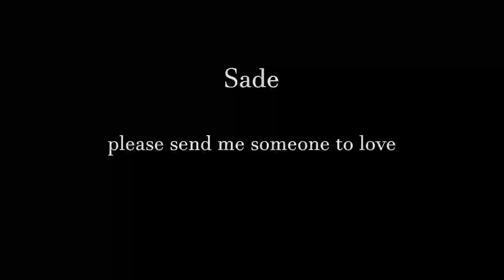Sade | please send me someone to love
CD The Best of Sade |
Sony Music, 1994 |
"Please send me someone to love" |
Percy Mayfield - author |

Sade Adu - arranger, vocals, backing vocals |
Andrew Hale - keyboards |
Stuart Matthewman - guitar, saxophone |
Paul Spencer Denman - bass |

Trevor Murrell - drums |
Karl Vanden Bossche - percussion |
Gordon Hunte - guitar |

Heaven please send to all mankind
Understanding and peace of mind
But, if it's not asking too much

Show the world how to get along
Peace will enter when hate is gone

I lay awake night and ponder world troubles
My answer is always the same
That unless men put an end to all of this
Hate will put the world in a flame, oh what a shame

Just because I'm in misery
I'm not begging for no sympathy
Just send me someone to love